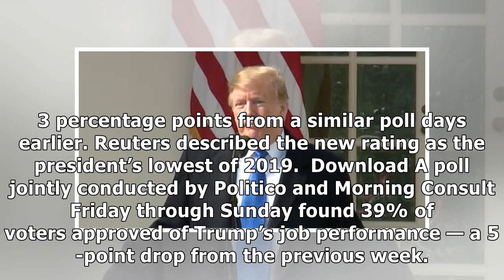Trump’s Approval Rating Tumbles To Below 40% After Mueller Report In New Polls